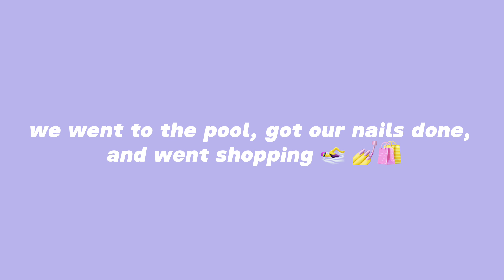GIRLS WEEKEND VLOG// pool, shopping, + nails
this weekend was too fun! Already missing addilyn but loved everything and every minute of the sleepover! 💗🛍️💅🫧